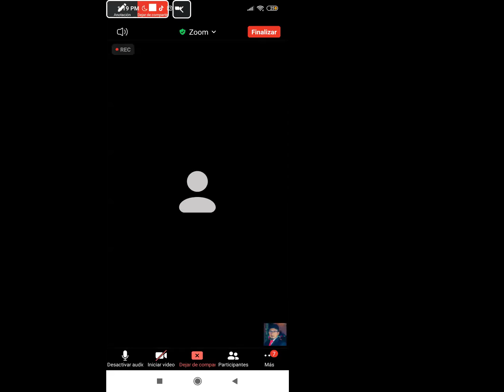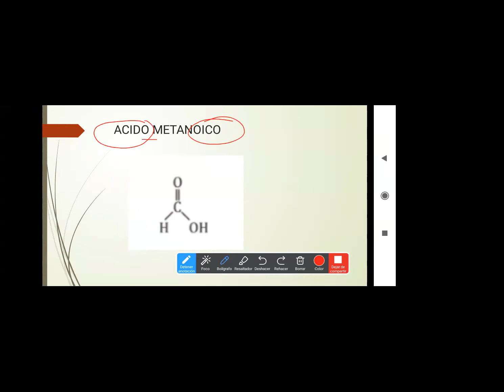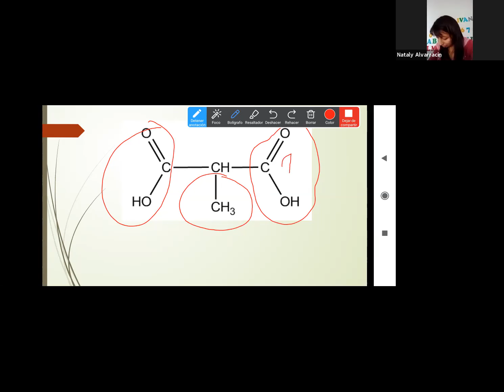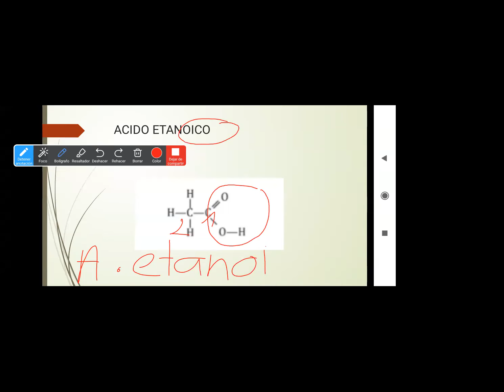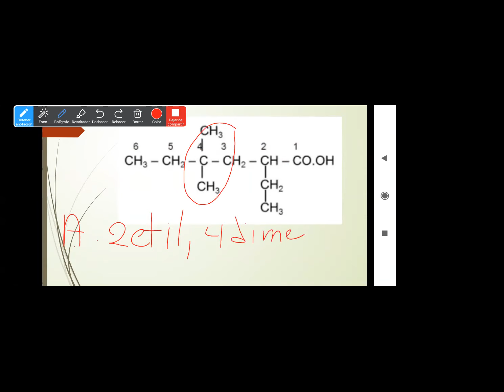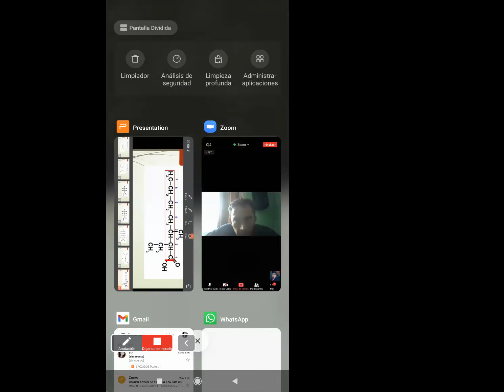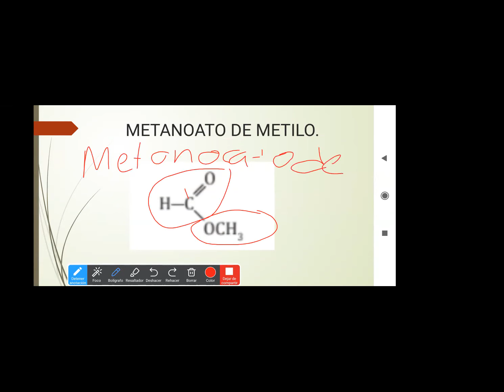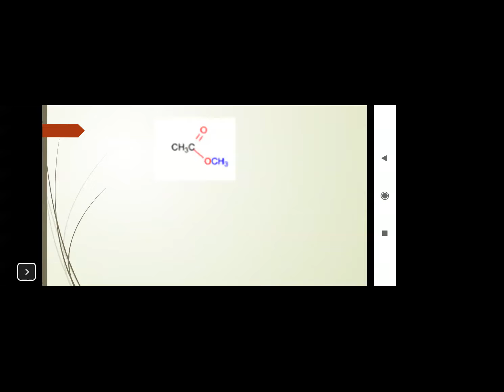Ácidos CarboxÍlicos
Ácidos CarboxÍlicos - Tercero de Bachillerato
MVZ. Yéssica Crespo